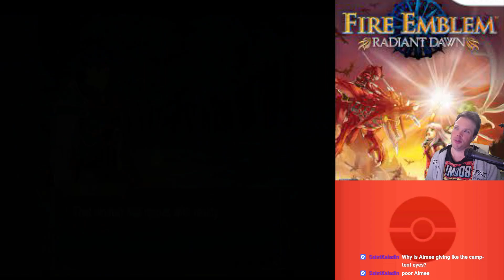Fire Emblem Radiant Dawn - Session 7